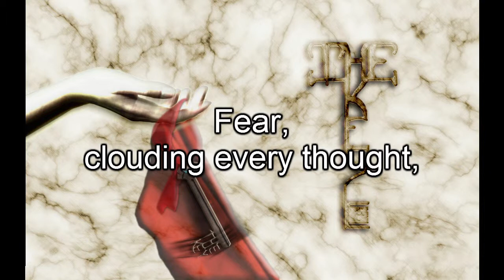The Key - The Sign of The Key (Lyric Video)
Song: The Sigh of The Key
Artist: The Key
Album: The Phoenix Gate E.P.
Release Date: 7-7-14

Lyric video for "The Sign of The Key" from the E.P. "The Phoenix Gate," the first studio release from the West Virginia based Melodic/Progressive Metal band The Key.

All music and art copyright "The Key" 2014.